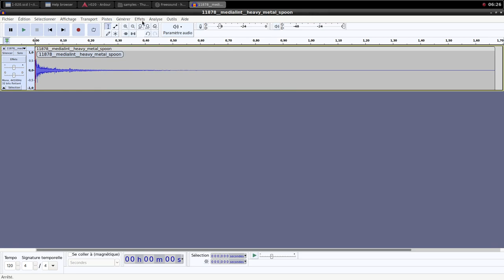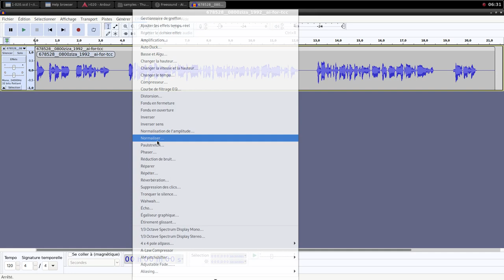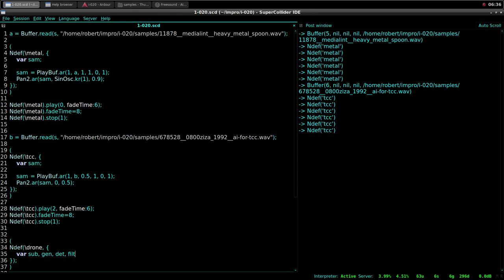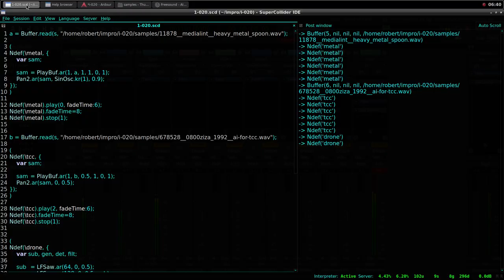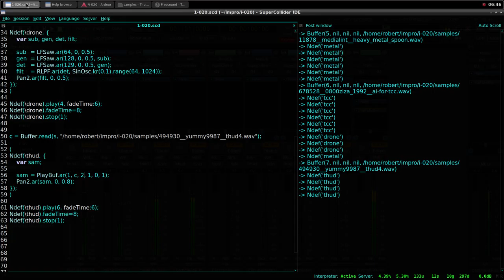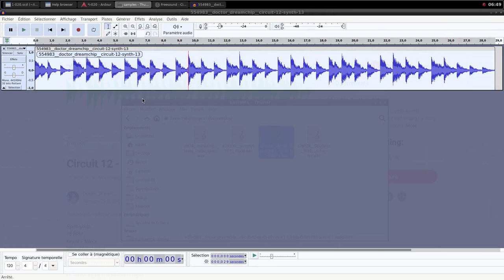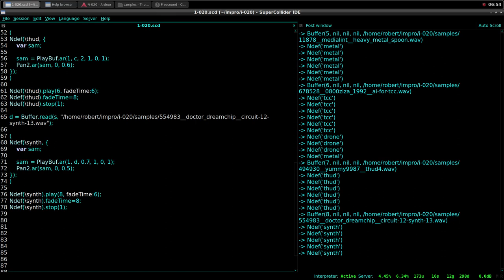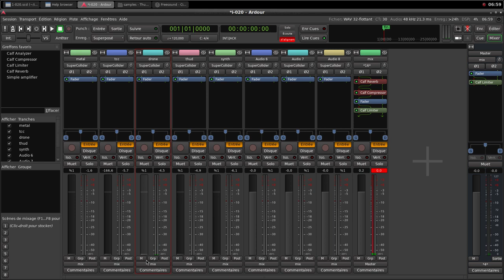Electroacoustic Improvisation 020 (Live coding with Supercollider)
Configuration
Operating system : Archlinux
Digital audio workstation : Ardour
Audio editor : Audacity
Programming : Supercollider
Recording : SimpleScreenRecorder

Samples credits
11878__medialint__heavy_metal_spoon
494930__yummy9987__thud4
554983__doctor_dreamchip__circuit-12-synth-13
678528__0800ziza_1992__ai-for-tcc